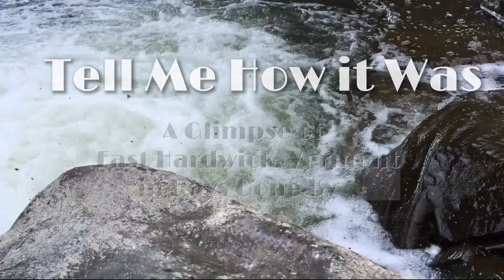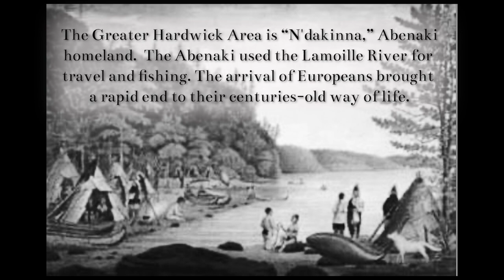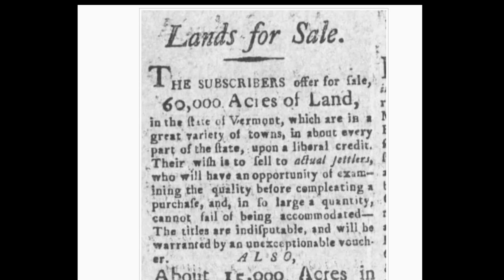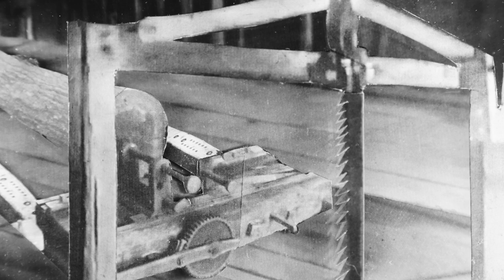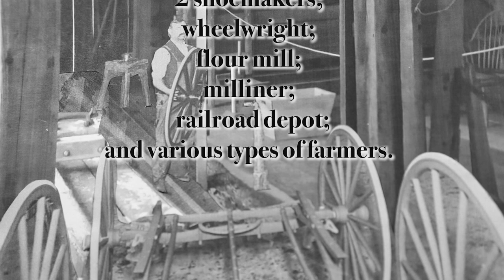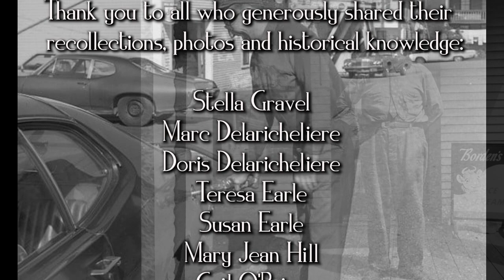Tell Me How it Was—A Film by Meredith Holch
“Tell Me How it Was” offers a glimpse of East Hardwick in glory-days of old. Handmade stop-motion animated sequences created from old black and white photos bring to life the robust history of East Hardwick. Interviews with local folk who grew up in the town in the thirties, forties and fifties provide the voice-over. Information from local historian Paul Woods and the Hardwick Historic Society set the scene of bygone days when village life centered around the mills lining the river just south of the long-gone covered bridge.

Local filmmaker Meredith Holch specializes in short animated films. Her work has been shown at venues ranging from the Museum of Modern Art (MoMA) to the walls of endangered community gardens in NYC and the sides of old barns in northern Vermont.

In 2021, HCTV awarded grants to four local applicants who had a great idea for a creative short film. The results were poignant, original, and are specifically about or resonant with our community.